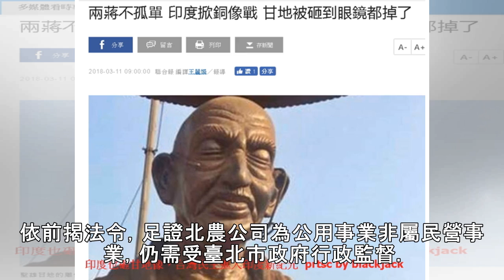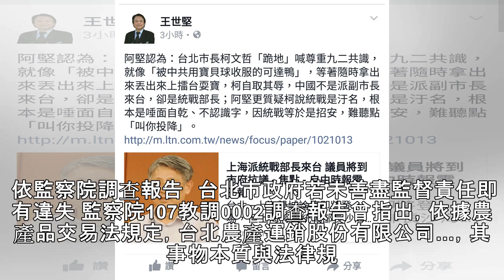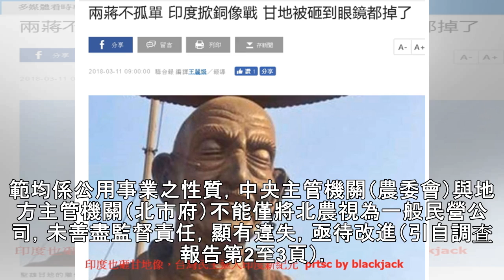查北農違法？政風處條列法令 強勢反擊議員：於法有據 | ETtoday新聞雲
▲北檢傳喚吳音寧。（圖／記者季相儒攝） 記者陳家祥／台北報導 台北農產公司總經理吳音寧上任後爆出公費買殘菜、送酒等，市長柯文哲還指示政風處介入查帳，但被議員質疑於法無據；柯也坦言，沒具備《公司法》常識，連整個府在處理時都沒先翻公司法。但政風處15日透過列舉法條強力反擊，強調依法令角度北農非屬民營事業，仍需受台北市政府的行政監督，因此查帳一事「屬市府克盡直轄市主管機關對公用事業監督之權責，執行過程於...